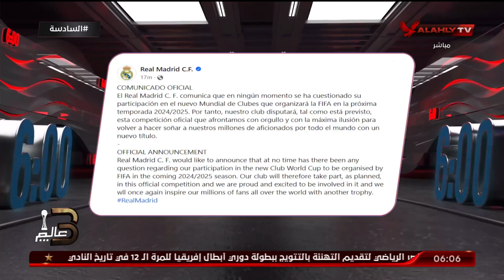حلقة السادسة كاملة | احمد سمير | 10-6-2024